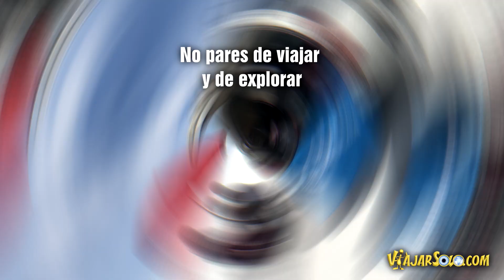VIAJES BANDERAS MUNDO VIAJARSOLO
Nuestra bandera ha recorrido miles de paises, lugares y destinos. por dentro y fuera de nuestra España!